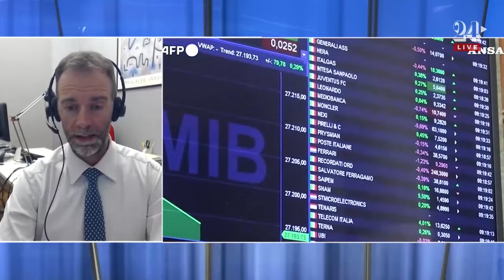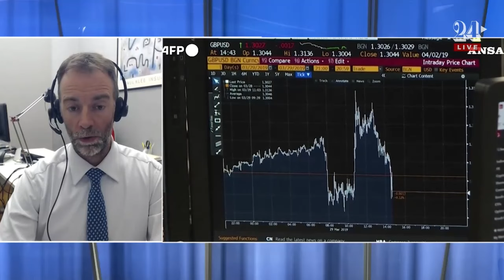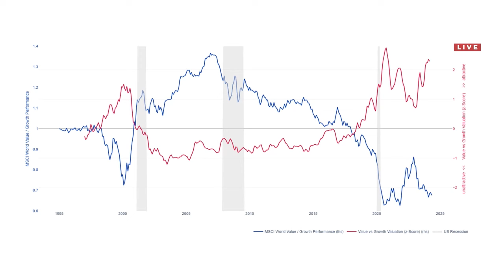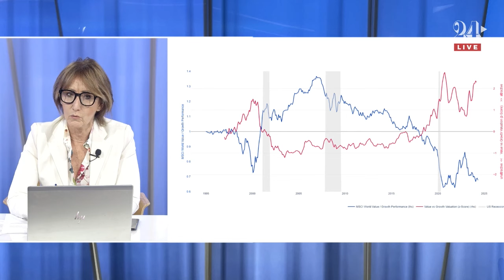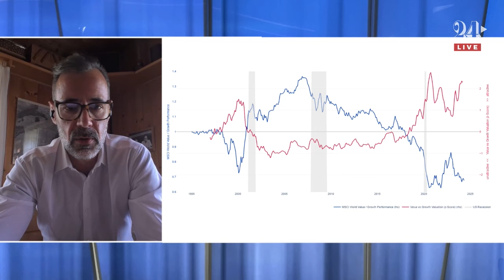In Borsa: dovec’è valore oltre i giganti della tecnologia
Alla ricerca dei titoli più convenienti, oltre i big della tecnologia che sono sempre al centro della cronaca dei mercati. Investire nei colossi della tecnologia è stato finora comodo e facile. Tuttavia esiste un universo di società quotate sottovalutate che possono creare valore per gli azionisti anche in momenti di difficoltà geopolitiche e di tensioni sui tassi d’interesse. In particolare lo stile value punta alle azioni di società con un trend  di crescita costante, ma il recupero del divario rispetto ai titoli ad alta crescita non ha tempi certi.
Ospiti della trasmissione: Mario Allegra (responsabile degli investimenti di Alfa Scf),Alberto Franceschini (presidente di Ambromobiliare) e René Nicolodi(responsabile equities & themes di Swisscanto).